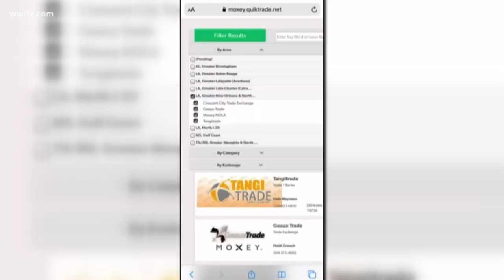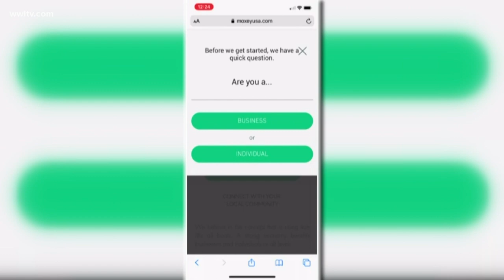Louisiana company offers barter currency for small businesses dealing with COVID-19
Mark Lewis and Charlie Davis with Moxey, which helps businesses conserve cash, explain how barter can help businesses struggling with the COVID-19 pandemic.